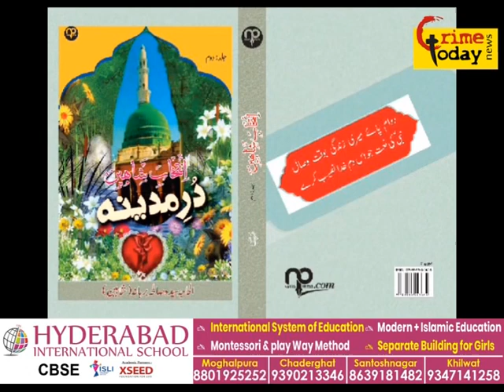aane wala election kaisa hoga kiya bjp brs aimim milke congress ko harane ka plan kiya hai sach